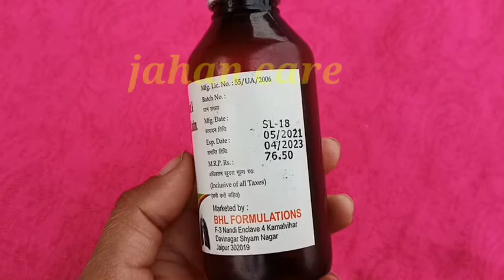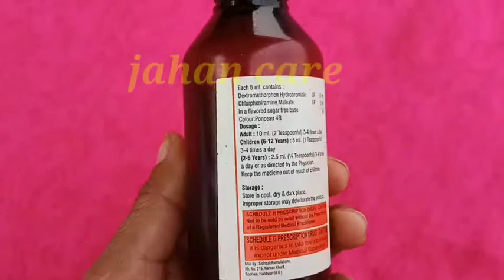Bcof-D syrup|| खांसी की best दवा|| छाती में जमाव को करे कम, दे गले, मुंह और नाक को आराम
दोस्तों इस वीडियो में हमनेB cof D syrup ke bare me bataya hai, dosto Bcof D सिरप का उपयोग संक्रमण के कारण छाती में जमा व सामान्य सर्दी एलर्जी को कम करने के लिए क्या जाता है यह गले और छाती में जमाव को ढीला कर के काम करता है जिससे मुंह के माध्यम से खासकर बाहर निकालना आसान हो जाता है दोस्तों इस दवा का इस्तेमाल खांसी में क्या जाता है यह आपके वायु पथ में वायु के अंदर और बाहर जाने में भी सरल बनाता है यह कब की पुनरावृत्ति को कम करता है क्या आपको अच्छा महसूस कराता है दोसा गरीवीडी आपको अच्छा लगा है तो इस वीडियो को लाइक करें चैनल को सब्सक्राइब करें और शेयर करना ना भूलें धन्यवाद